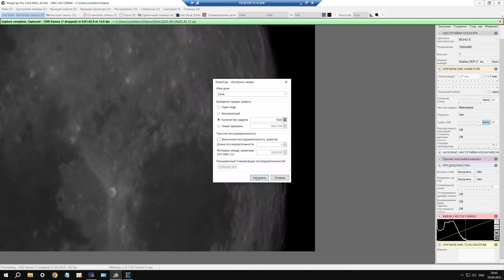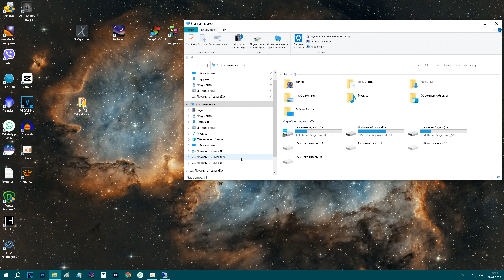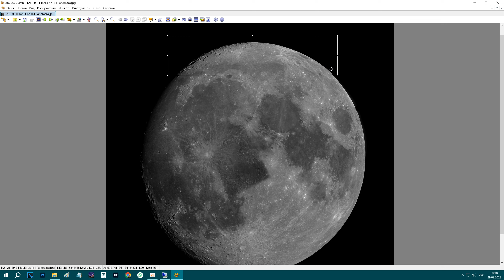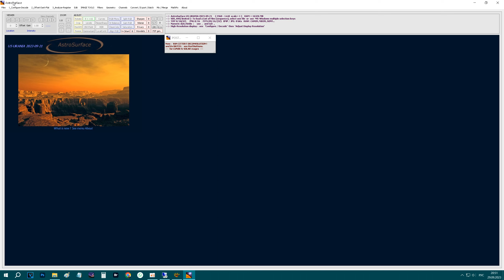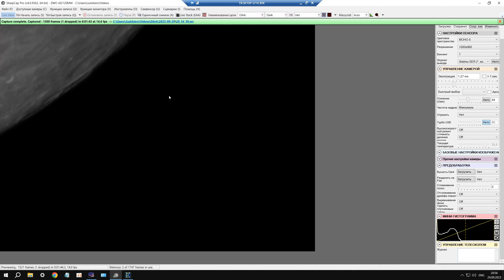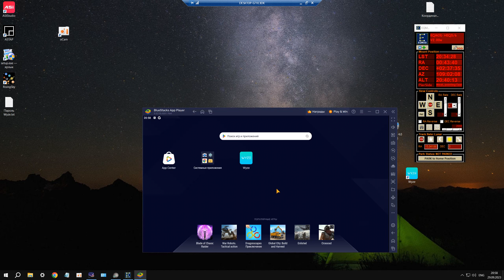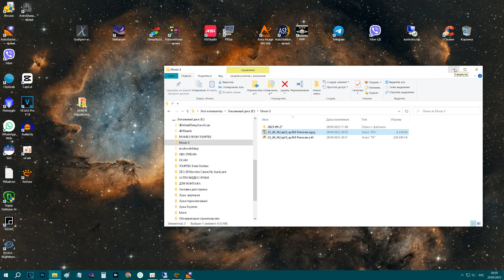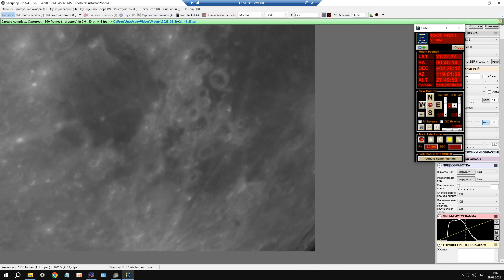Переснимаю Луну.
Это просто квест какой-то..
НАТО-каря)
Карта Моно банка 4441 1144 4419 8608
Крипта биток - 1GeMKbf4H24oXA7uUw92CPjcDD8jxxLJPT
или